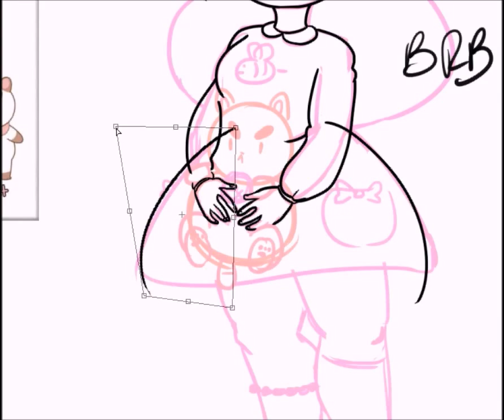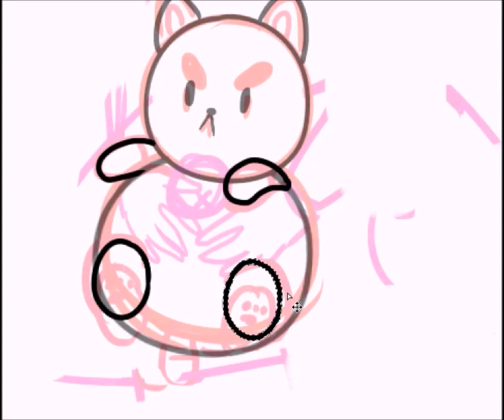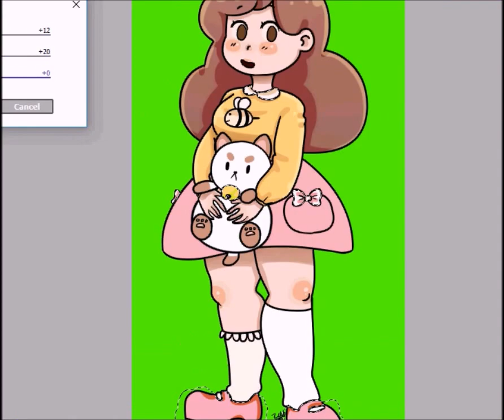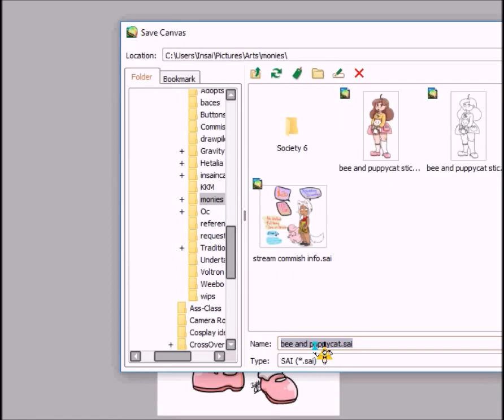Bee and PuppyCat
I had alot of fun making this.
In the end I also used it for my "BRB" sign on my stream.

Nothing but the art and process is mine.

Bleeding Heart - Regina Spector
Bee and PuppyCat - Natasha Allergri (CartoonHangover)